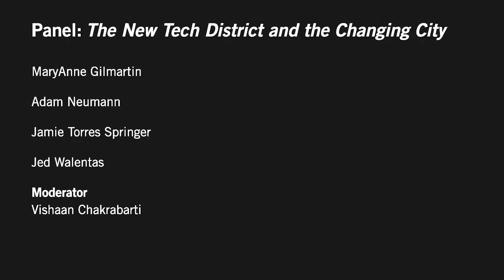Digital City: How Two Trees transformed DUMBO - Jed Walentas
The New Tech District and the Changing City

This panel, comprised of leaders in tech-oriented real-estate and collaborative workspace development in New York, looked at the emergence and significance of the new tech districts in the city, and discussed how and where existing growth can be sustained and encouraged in the next decade.

In this clip, Two Trees' Jed Walentas explains how his company transformed DUMBO.

"Building the Digital City," sponsored by Columbia University's Center for Urban Real Estate (CURE.) in November 2013 and produced by James Sanders, AIA, together with Prof. Jesse M. Keenan and Prof. Andrew Laing, was the first public event to explore the rise of a new urban digital culture in New York, and its transformative impact on the development, planning, and architecture of the city.